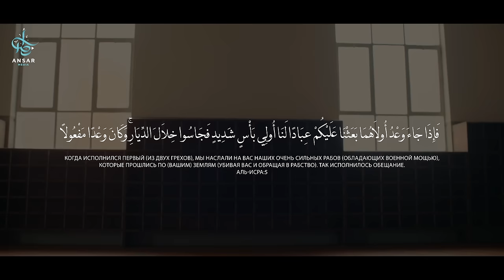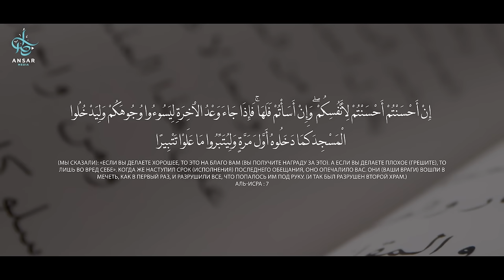Тайны суры аль-Исра: Говорит ли Коран об ИЗРАИЛЕ?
Один из самых спорных вопросов среди мусульманских ученых: говорится ли в суре «аль-Исра» о современном государстве Израиль? Погрузитесь в анализ аятов Корана, исследуйте различные мнения ученых о том, когда происходили два возвышения и два греха потомков Исраиля, и узнайте, что можно извлечь из этих аятов для сегодняшнего дня. Узнайте, почему некоторые ученые считают, что в этих откровениях речь идет о древнем прошлом, а не о современности.